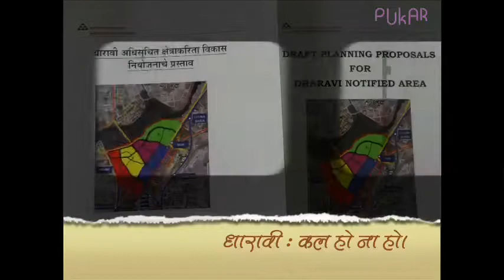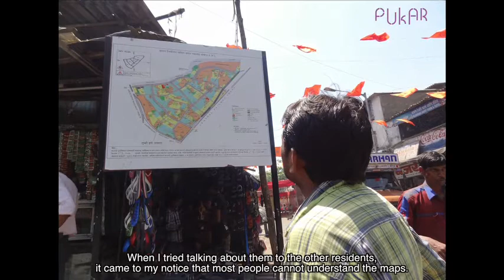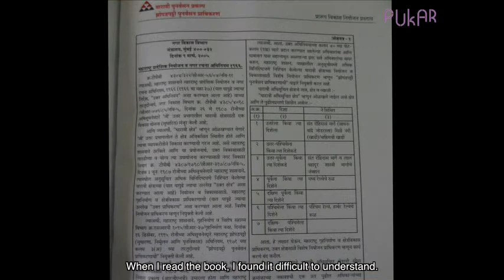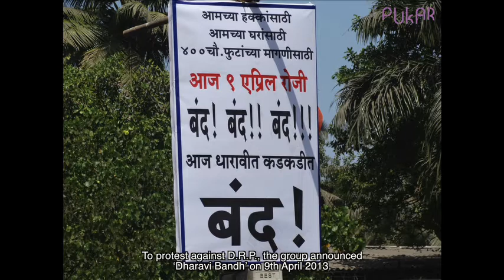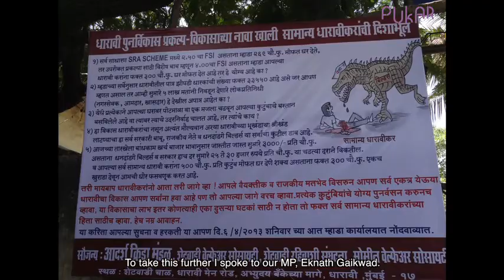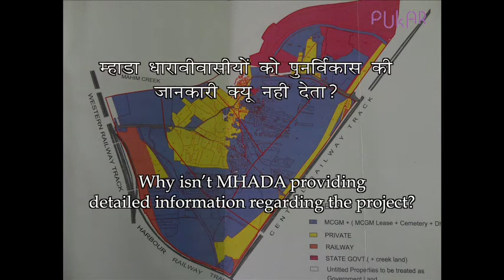DRP - Dharavi Redevelopment Plan